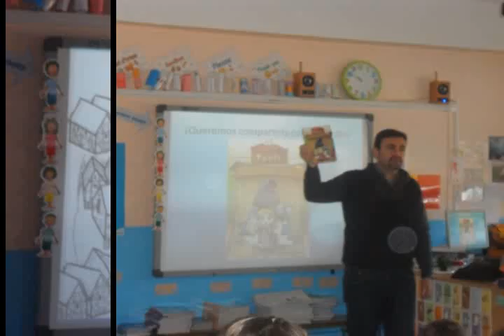0 leer es crecer 01 ok